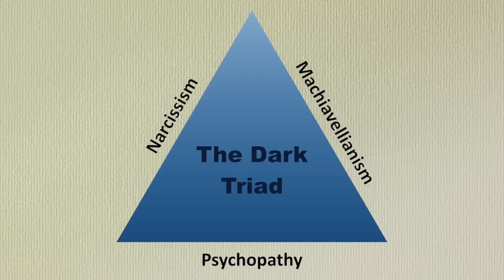Ep184: The Vajra Path - Dr Nida Chenagtsang & Dr Ian A Baker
In this episode I host a dialogue between doctor of Tibetan Medicine and Buddhist spiritual teacher Dr Nida Chenagtsang and Dr Ian A. Baker, author, scholar, and initiate of Buddhist, Taoist, and Hindu Tantric lineages.

Drs Nida and Ian explore the theme of Vajrayana in the 21st century, including issues such as tradition and innovation, mass empowerments vs 1-1 discipleship, and what is essential for successful practice.

Drs Nida and Ian discuss common mistakes in practicing the 6 Yogas of Naropa, religious syncretism, and dark triad traits of narcissism, psychopathy, and machiavellianism in spiritual teachers.

Drs Nida and Ian also discuss the role of religious institutions in the history of Vajrayana and explore the tensions between the critical historical approach of academia with traditional views often held by religious teachers and practicing Buddhists.

Also available on Youtube, iTunes, & Spotify – search ‘Guru Viking Podcast’.

Topics include:

00:00 - Intro
01:05 - The Vajra Path
03:42 - Tradition and innovation
08:25 - Mass empowerments
10:24 - 84 Mahasiddhas and individualised practice
13:14 - Vajrayana is experiential
14:52 - Correcting misunderstandings
16:53 - What is essential for Vajrayana to be effective?
19:11 - The role of empowerment
21:00 - Listen, study, meditate
23:19 - The power of place
25:03 - Discerning effective methods for contemporary audiences
28:23 - Secrecy and education
32:18 - How much practice is needed for Varjayana?
36:30 - Struggles with dream yoga and tummo
40:14 - Working with your talents
42:34 - 6 Yogas study mistakes
44:05 - Misguided attitudes to ngondro, preliminary practices
47:06 - Spiritual cocktails and narcissism
49:02 - How to relate to other traditions
50:49 - Syncretism the critical historical perspective
54:51 - Fundamental values
58:12 - Dark triad traits in spiritual practitioners and teachers
01:02:12 - Vajrayana and institutions
01:03:35 - Distilling the essence or taking out of context?
01:05:00 - Dr Nida’s vision of Vajrayana institutions
01:06:38 - Cultural trappings vs the essence of Buddhism
01:12:49 - Dr Ian on religious institutions and the evolution of Vajrayana
01:16:41 - Essence of Vajrayana
01:20:45 - Who does Vajrayana belong to?
01:22:25 - Critical historical vs traditional perspectives
01:26:39 - Dr Nida reflects on the power of simplicity
01:30:09 - Friendship and collaboration
01:31:33 - Hijacking of Buddhism
01:34:47 - Deelaboration and the beautiful adventure
01:36:40 - Future trips, courses, and activities

Music 'Deva Dasi' by Steve James